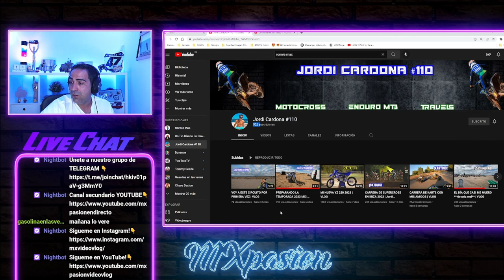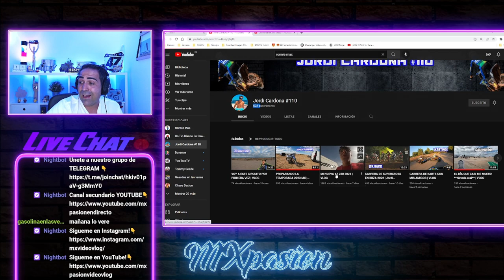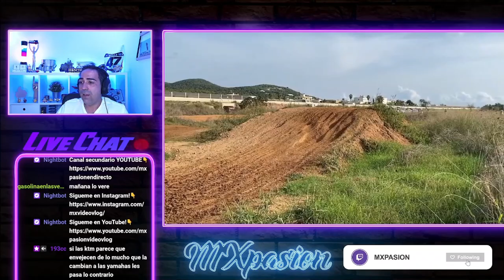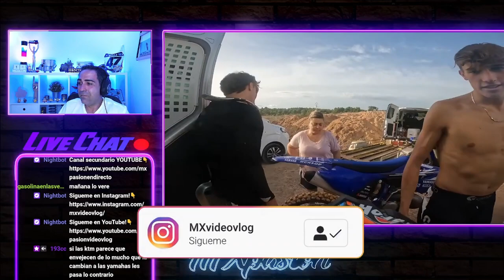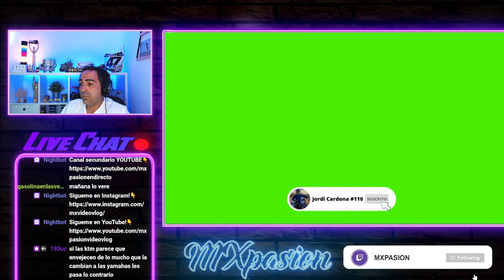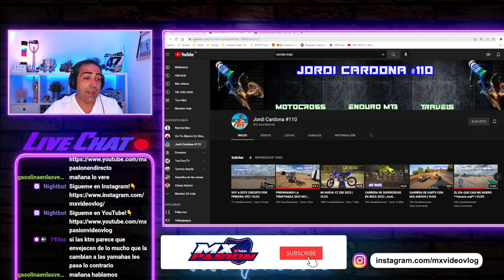JORDI CARDONA entrenando con su YAMAHA YZ 250 TWO STROKE💥​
Muy buenas amigos!!! En este video le damos un repaso al canal de mi amigo JORDI CARDONA después de ver un video donde entrenaba con una yamaha yz 250 😁